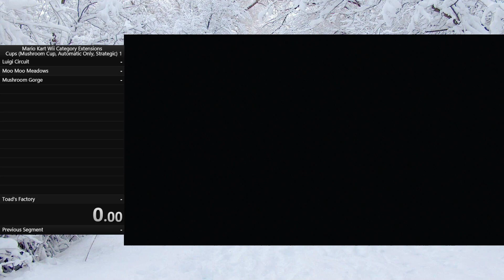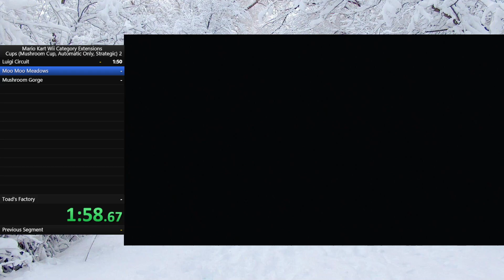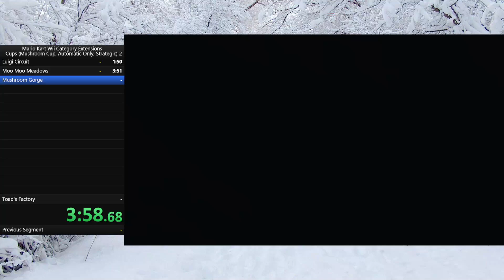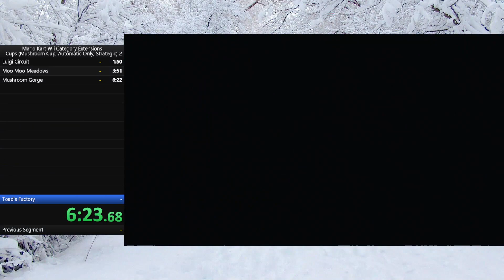Mario Kart Wii (Lightning Cup, Automatic Only, Strategic Items) (IGT 07:19.839) Speedrun